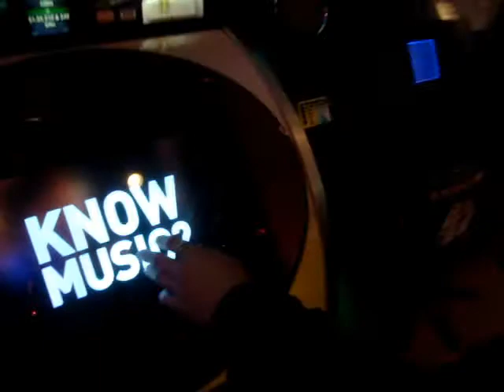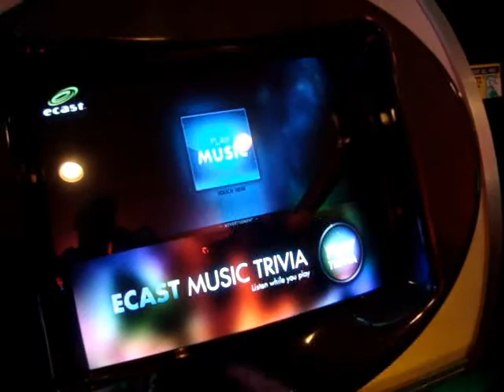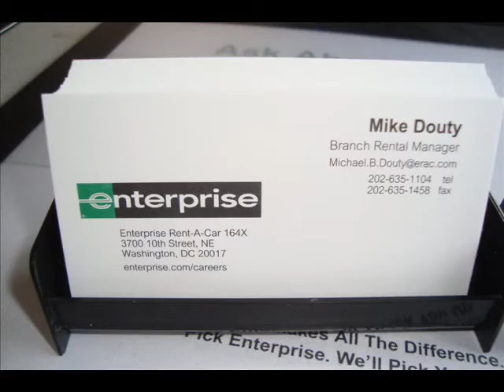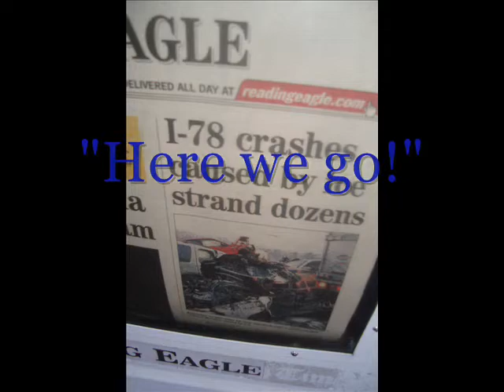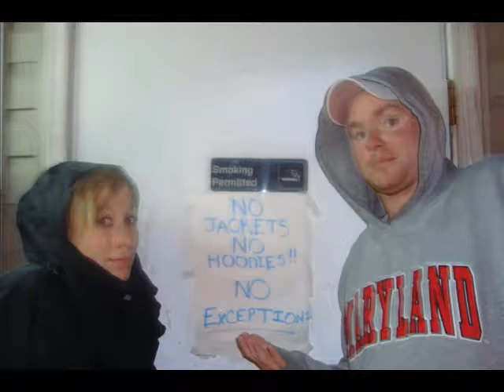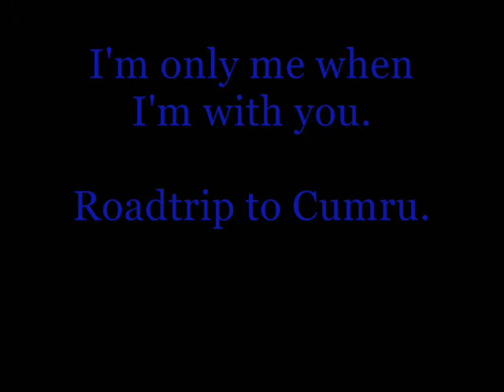Road Trip to T Swift's Childhood Home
Join us as we rent a car and leave College Park for a short trip to visit Taylor Swift's childhood home which is on the market. I crash our car, getting us stranded on the side of a mountain in Cumru (Pronounced 'Coom-ru'), PA for the night-- admist a blizzard. We get taken in by a nice country family and make our way around town via rides from various bartenders. We experience the local flavor including pickle juice shots and T Swizzle's former classmates. We finally end up at a hotel, which gets raided the next morning for a fugitive by police. Today was a fairytale.